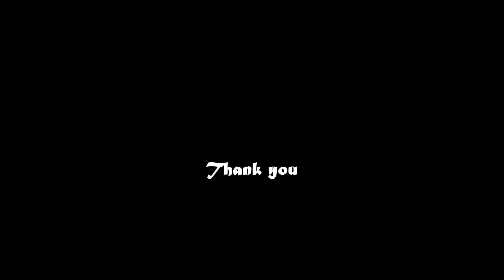Speaking and Listening in ESL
Muhamad Amirol bin Ramli
D16309127
Diploma Banking and Finance Islamic
Universiti Sultan Azlan Shah